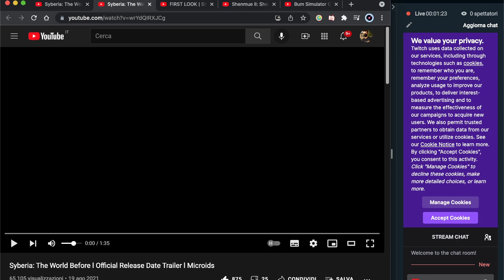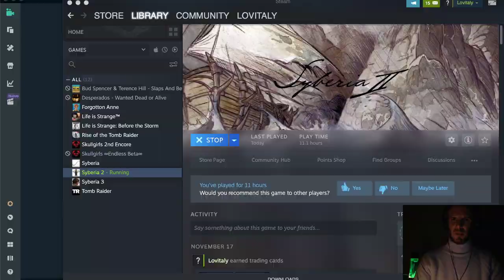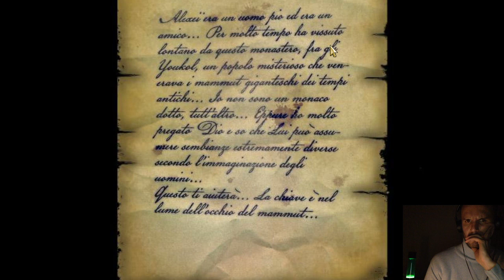Syberia 2 (gameplay part 6)